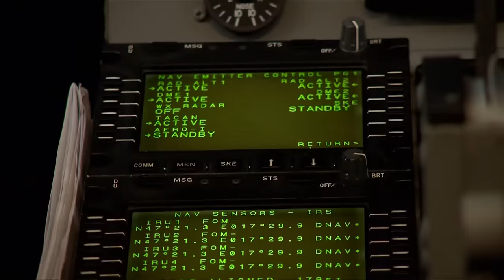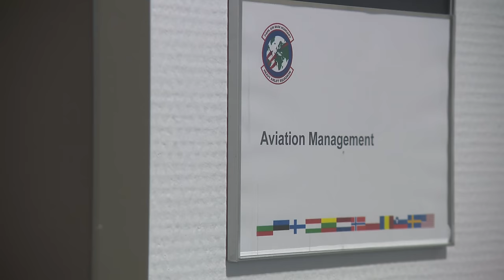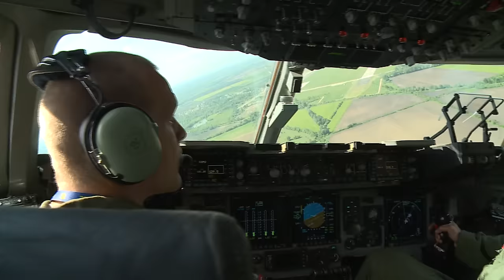Befejeződött a hangárkomplexum építése